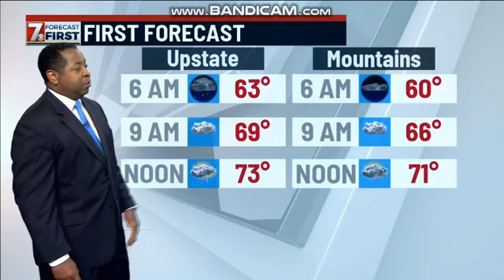WSPA-TV 7 News At 7 PM News Open 5/27/20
WSPA TV 7 Spartanburg/Greenville/Anderson SC/Asheville NC